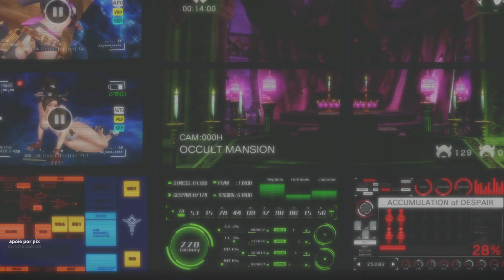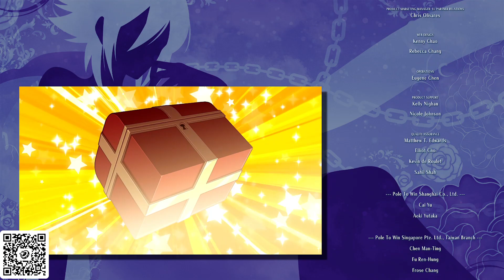SNK Heroines: Tag Team Frenzy - Athena e Love - PC Gamer Steam - Gameplay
Gameplay do jogo SNK Heroines: Tag Team Frenzy jogando com a Athena e Love, direto do PC Gamer Steam, veja eu jogando este game

Ensinando aqui como ganhar cripto de graça, veja os sites abaixo...

Epic Games - paulonanet
XBOX - pcdopaulo84
Origin - pcdopaulo
Uplay - pcdopaulo